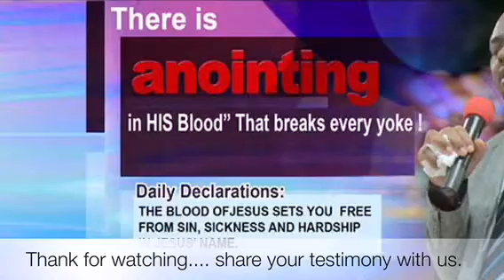Divine announcement “supernatural wealth transfer “